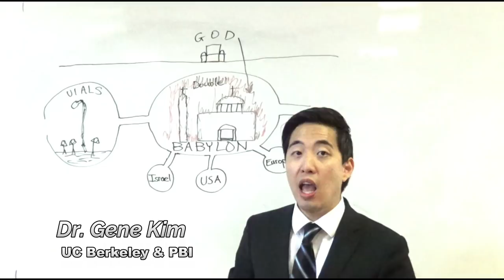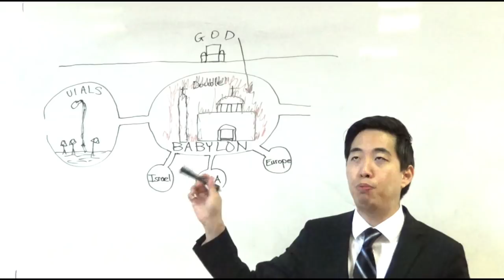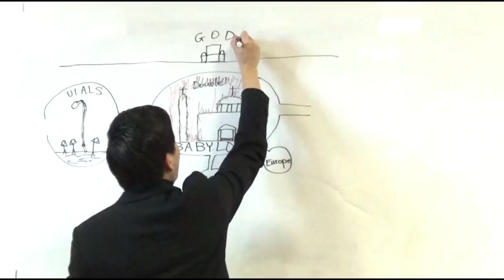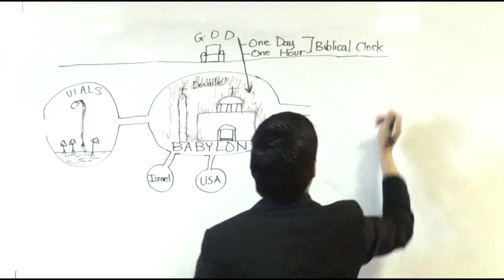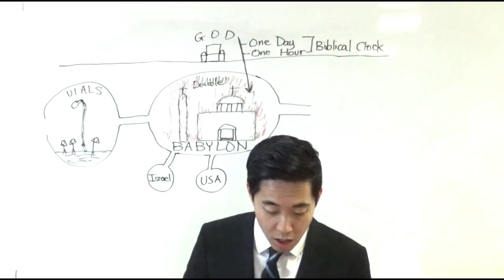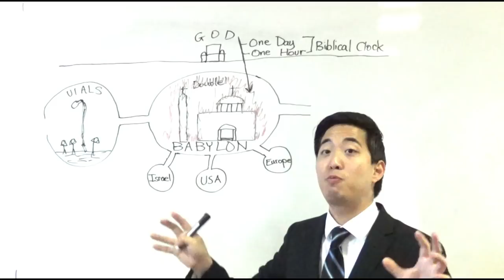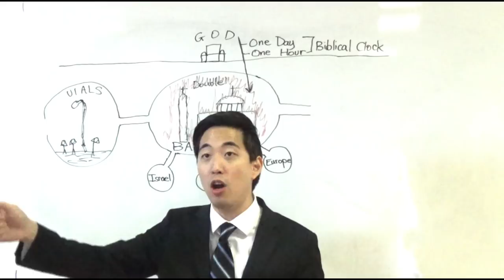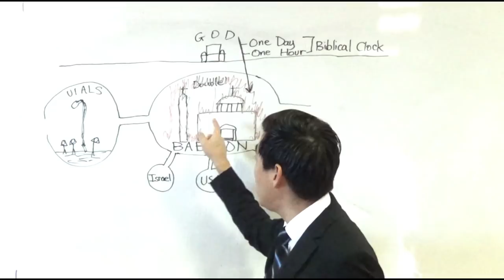Is Jerusalem Really Babylon in End Times? (Rev. 18:7-11) | Dr. Gene Kim